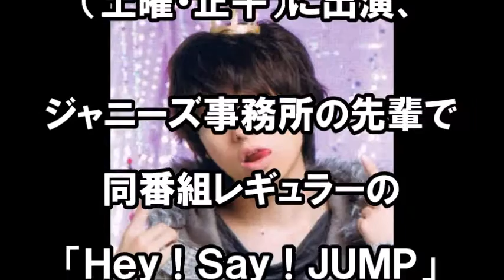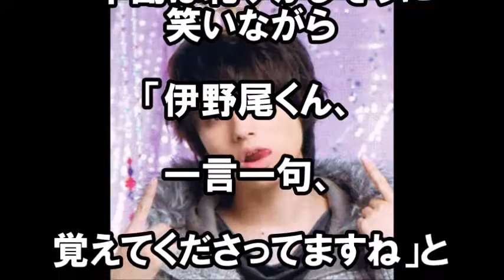【暴露】中島健人、ヘイジャンの伊野尾にこだわりを暴露され、赤面。伊野尾慧「本当に細かいよね。」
ヘイジャンの伊野尾慧くん、

すげえ人気ですけど、

志村動物園が影響してるの？

最近テレビ見てないから教えてほしいですｗ

メレンゲの気持ち セクシーゾーン中島健人王子すぎる素顔&マズイ!八名信夫の今 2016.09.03